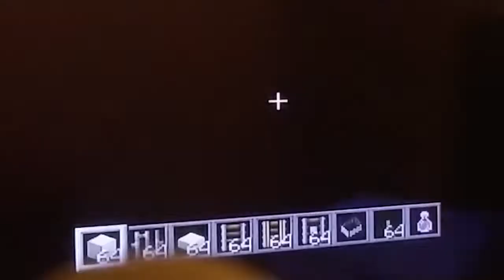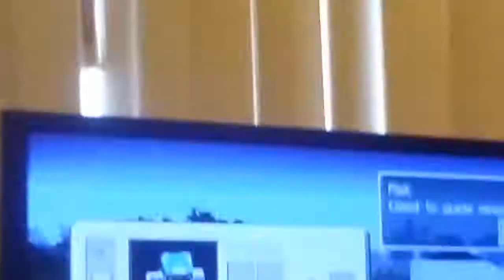How to build a good hill in minecraft